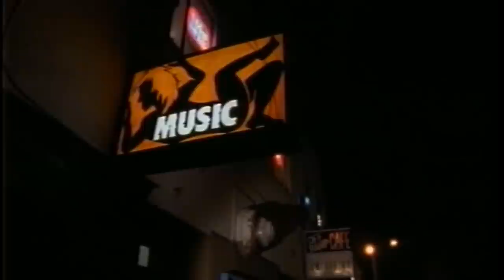Foo Fighters' Dave Grohl Talks Music + Making Space for Creativity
How do musicians shape a city and its culture? How do cities shape the music we create? The Atlantic's Jeffrey Goldberg spoke with Dave Grohl, of Nirvana and Foo Fighters fame, on the cultural impact of his music and the cities that have influenced him.